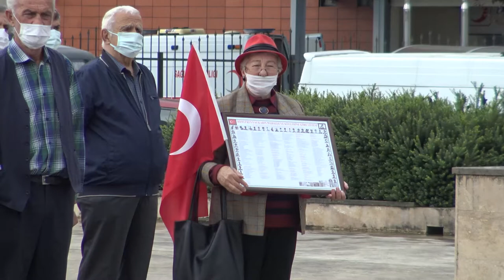ATATÜRK'ÜN RİZE'YE GELİŞİNİN 97. YILDÖNÜMÜ